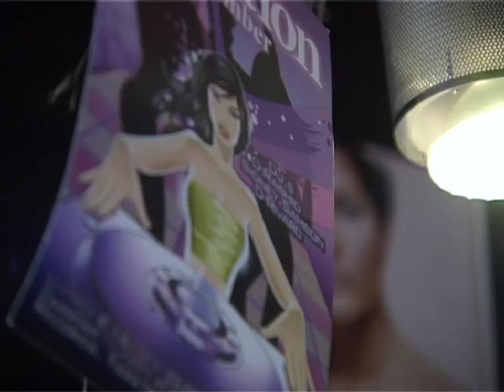Layalina Magazine Photo-shoot 09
Fashion TV Arabia production. Layalina magazine photo-shoot October 09 issue
Filmed and edited by Faisal Merheb.